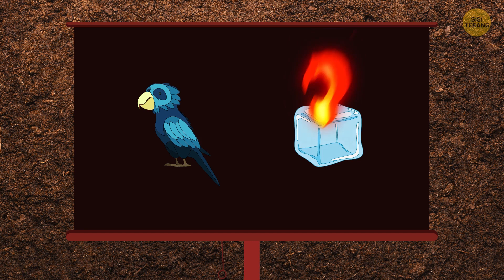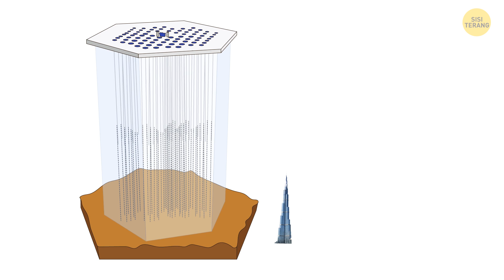Lubang Mel: Portal Rahasia ke Dimensi Lain?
Credit: CC BY-SA 3.0 Direct view: Rakot13, Superstructure: Bigest, Kola Superdeep Borehole: Andre Belozeroff, Berkeley pit, IceCube drill camp: Amble, Kola sverhglubokaya: Шелковников Евгений Анатольевич, CC BY-SA 4.0 Animation is created by Bright Side. Animasi dibuat oleh Sisi Terang.